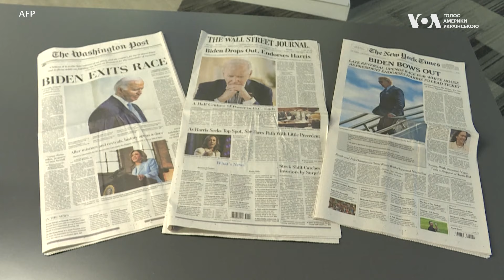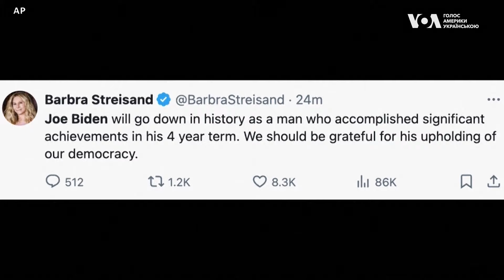Політика Білого дому після рішення Байдена не балотуватись на виборах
⬇️ Що буде з президентом до кінця його терміну у січні?
⬇️ Якими будуть його рішення?
⬇️ Чи підтримають інші демократи й виборці кандидатуру Камали Гарріс, яку погодив сам Байден?

Рішення президента Джо Байдена вийти з президентських перегонів створило чимало питань – але відповіді на них спробувала знайти Аніта Пауелл, кореспондентка Голосу Америки в Білому домі.